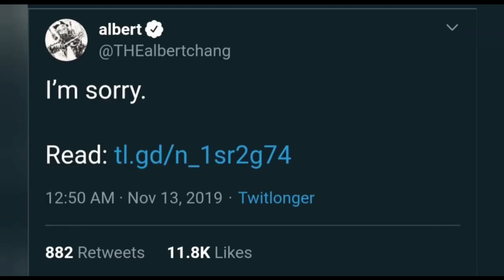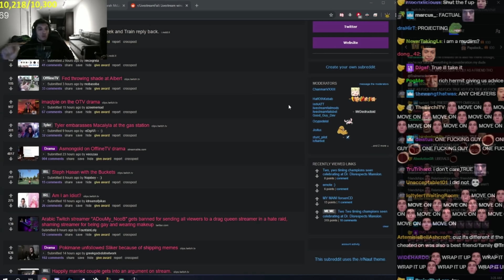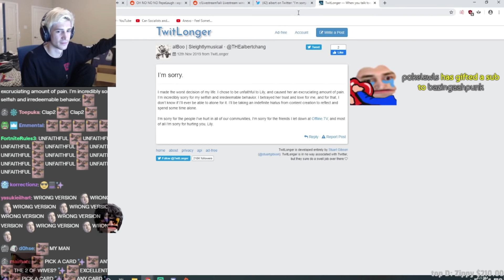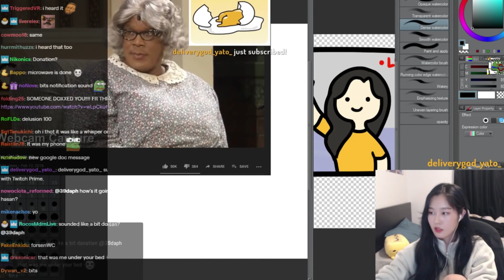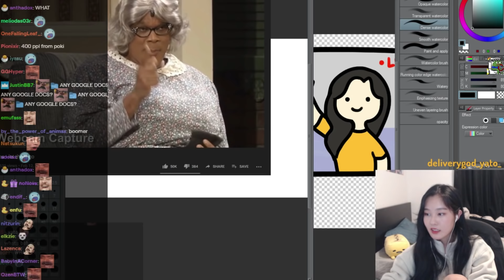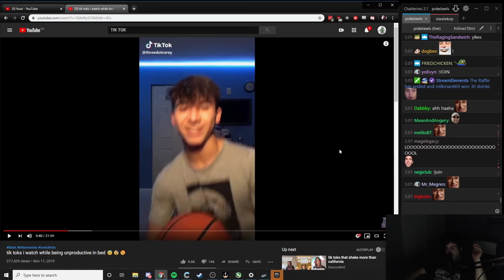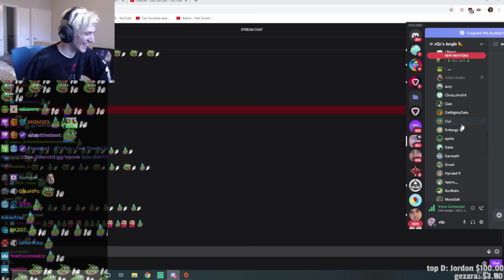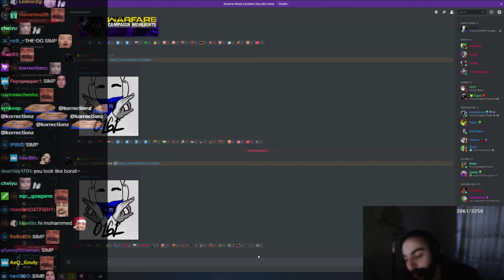How Albert Joined The Champions in 3 Steps | Pokimane Unfollowed Sliker | xQc reads Alberts Apology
How Albert Joined The Champions in 3 Steps | Pokimane Unfollowed Sliker | xQc reads Albert's Apology | OfflineTV

credit to this guy for making the How Albert Joined The Champions in 3 Steps